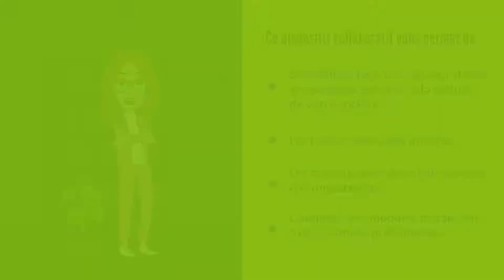Learning Academy : Devenez une organisation apprenante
Les besoins en formations d’une entreprise sont complexes, nous sommes là pour y répondre. CCM Benchmark Institut vous accompagne dans la mise en place de différents modes d’apprentissage pour vos salariés à travers la création d’une Learning Academy.